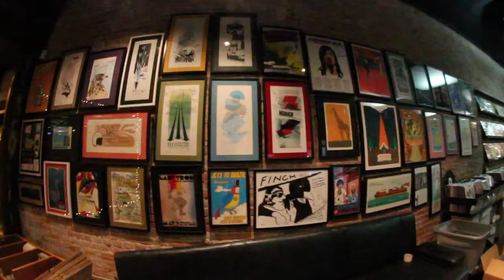VLOG - DOUBLE CHINS AND DOGS | Polydeux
It's been a while since I showed you what I was up to. Featuring some camera work by Anna-Lee Fiornio and Dave

Learn more about the dog cafe we went to and how YOU can adopt a new best friend:

FOLLOW ME »